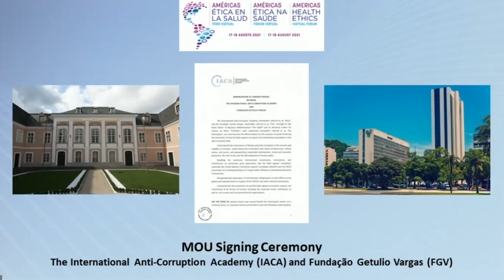Signing Ceremony: Fundação Getulio Vargas and the IACA (Original)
17 August 2021

Signing Ceremony: Fundação Getulio Vargas (FGV) and the International Anti-Corruption Academy (IACA)

One of Brazil’s leading higher education institutions and think tanks with a mission to stimulate the country’s socioeconomic development and the world's only international organization with a mandate focused solely on fighting corruption through education, research, cooperation, and technical assistance delivery will launch a partnership in a joint effort to foster integrity across the next generation of Brazilian public and private sector leaders.

Signing and Brief Remarks
• Thomas Stelzer, Dean and Executive Secretary, IACA
• Carlos Ivan Simonsen Leal, President, FGV
• Ligia Maura Costa, Coordinator, FGV Ethics